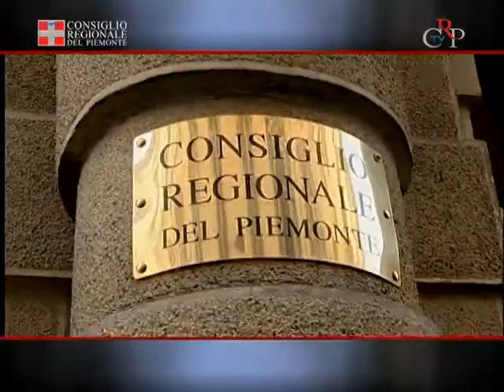CrpTv n.04 del 10 febbraio 2012 - Monitoraggio dell'attività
Dall'inizio della legislatura al 31 dicembre 2011 sono stati presentati in Consiglio regionale 602 ordini del giorno, la maggior parte dei quali è passata al vaglio dell'Aula e delle Commissioni. È stato pubblicato in questi giorni il monitoraggio trimestrale degli ordini del giorno e delle mozioni per verificare lo stato di attuazione degli "atti di indirizzo". Dalla pubblicazione risulta che 164 ordini del giorno sono stati approvati, 181 respinti, 27 ritirati, 13 dichiarati irricevibili e 217 non sono ancora stati esaminati.